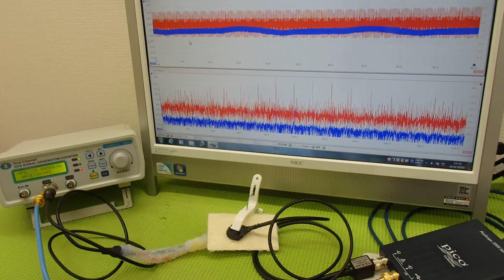メガヘルツの超音波発振制御プローブ ultrasonic-labo